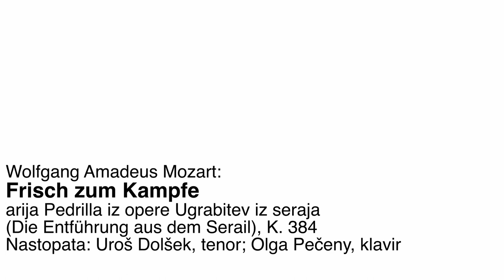Glasbeni utrinki iz Kazinske dvorane: Uroš Dolšek, tenor; Olga Pečeny, klavir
Wolfgang Amadeus Mozart: Frisch zum Kampfe, arija Pedrilla iz opere Ugrabitev iz seraja (Die Entführung aus dem Serail), K. 384
Nastopata: Uroš Dolšek, tenor; Olga Pečeny, klavir

GLASBENI UTRINKI IZ KAZINSKE DVORANE
Glasbeni utrinki iz Kazinske dvorane je serija kratkih virtualnih koncertov, ki jih je pripravil Operni ansambel SNG Maribor ter člani Simfoničnega orkestra SNG Maribor pod vodstvom umetniškega direktorja Simona Krečiča. Uživali boste lahko ob čutnih melodijah najbolj znanih svetovnih opernih del.